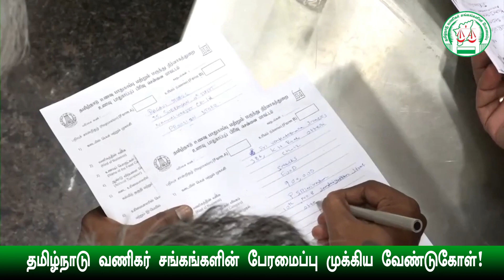தமிழ்நாடு வணிகர் நல வாரியத்தின் உறுப்பினர் சேர்க்கை | TNVSP | Tamilnadu Traders Welfare Board